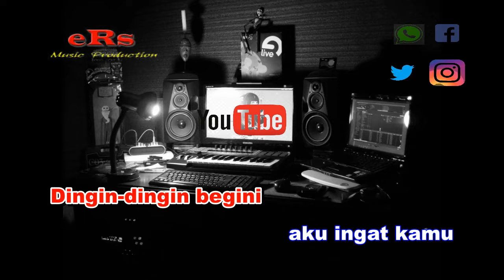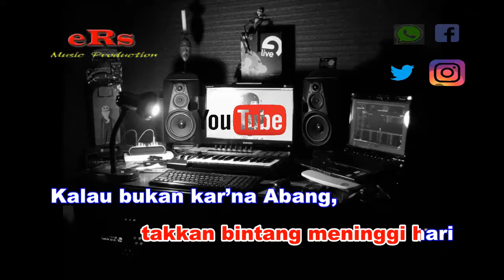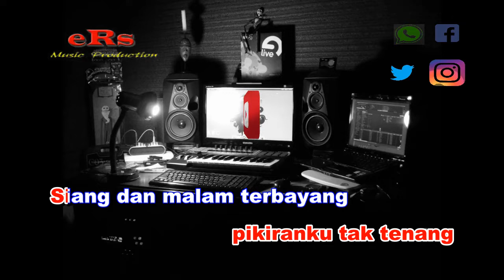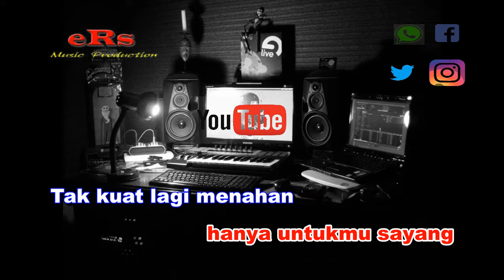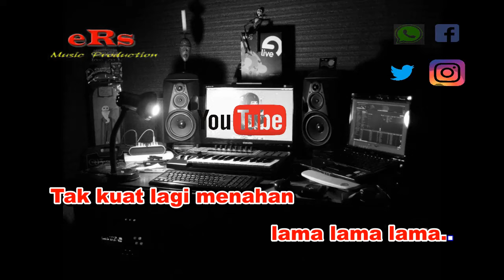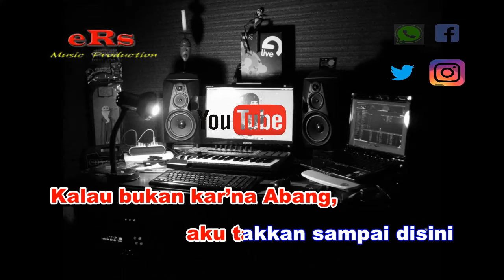Karaoke Kangen Nada Cewek - Lilis Karlina (Karaoke Dangdut Tanpa Vocal)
Karaoke Dangdut Kangen - Lilis Karlina Nada Cewek dengan kualitas audio jernih serta menggunakan Keyboard Yamaha Terbaru.

Lirik Lagu Kangen - Lilis Karlina :

Kangen aku kangen
kangen sama kamu Yang
Rindu aku rindu
ingin jumpa kamu
Dingin-dingin begini
aku ingat kamu
Mimpi terbawa mimpi
jalan bareng kamu
Haa.aa.aa.a..
Haa.aa.a..
Haa.aa.aa.a..
Haa.aa.a

Kalau bukan kar’na bulan,
takkan bintang meninggi hari
Kalau bukan kar’na Abang,
aku takkan sampai disini
Kangen aku kangen…

Jauh-jauh ku datang
hanya untukmu sayang
Tak kuat lagi menahan
lama lama lama..
Nafsu makan berkurang,
pikiranku tak tenang
Siang dan malam terbayang
kamu kamu kamu
Dari pada tersiksa
karena rasa rindu
Kupikir nekat saja
aku datang padamu…

Kangen aku kangen,
Rindu aku rindu
ingin jumpa kamu…

Jauh-jauh ku datang
hanya untukmu sayang
lama lama lama..
Nafsu makan berkurang,
pikiranku tak tenang
kamu kamu kamu
Dari pada tersiksa
karena rasa rindu
Kupikir nekat saja
aku datang padamu…

Kangen aku kangen,
Rindu aku rindu
ingin jumpa kamu
Dingin-dingin begini
aku ingat kamu
Mimpi terbawa mimpi
jalan bareng kamu
Haa.aa.aa.a..
Haa.aa.a..
Haa.aa.aa.a..
Haa.aa.a..

Kangen aku kangen…